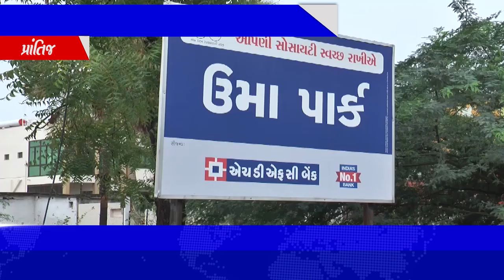પ્રાંતિજ સહિત તાલુકામાં રાત્રી દરમ્યાન પોણા ત્રણ ઇચ વરસાદ ખાબક્યો